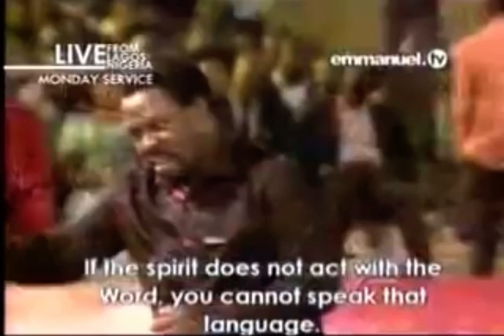Nothing is Impossible with God ‼️prophettbjoshua